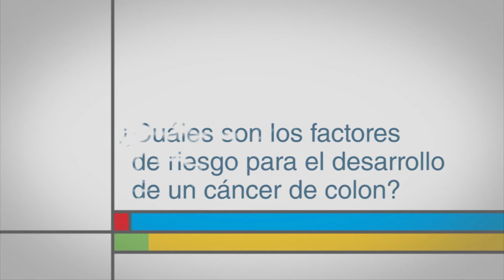¿Cuáles son los factores de riesgo para el desarrollo de un cáncer de colon?